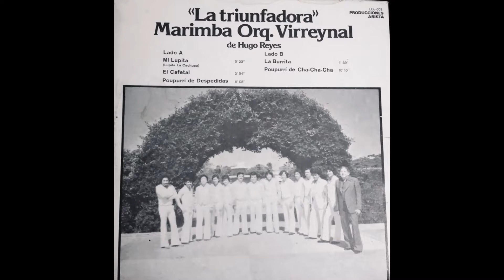Marimba Orquesta "Virreynal" - MI LUPITA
Marimba Orquesta "Virreynal" del Mtro. Hugo Reyes
Álbum: La Triunfadora Orquesta Virreynal
Tema: Mi Lupita

© Recopilación y archivo musical:
H. Cigarroa V. // E. Castillo C.